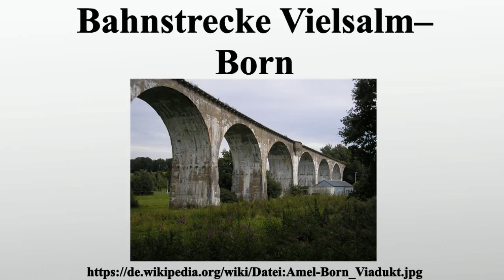Bahnstrecke Vielsalm–Born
Vielen Dank für Ihre Unterstützung:

Die Bahnstrecke Vielsalm–Born war eine Eisenbahnstrecke im ehemaligen deutsch-belgischen Grenzbereich.Sie verband die Vennbahn bei Born mit der Bahnstrecke Luxemburg–Spa bei Vielsalm.Im belgischen Streckennetz hatte sie die Nummer 47A.Die Strecke ist stillgelegt und komplett abgebaut.

Bild-Copyright-Informationen
Urheber Info: G. Friedrich